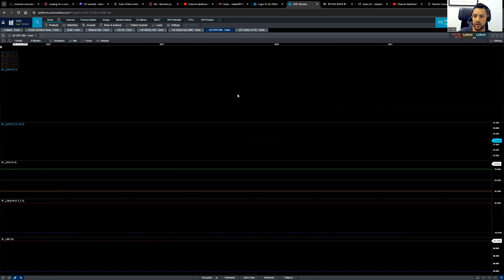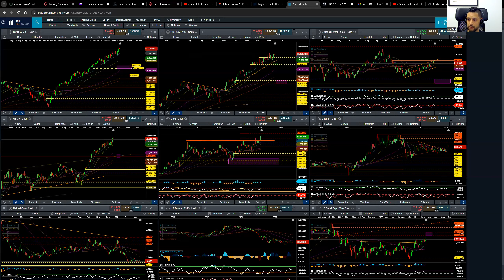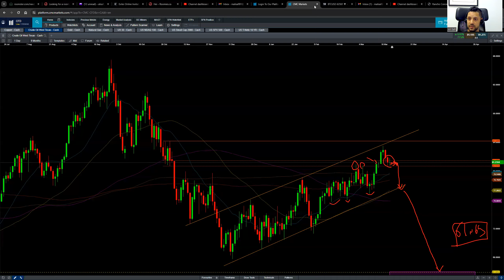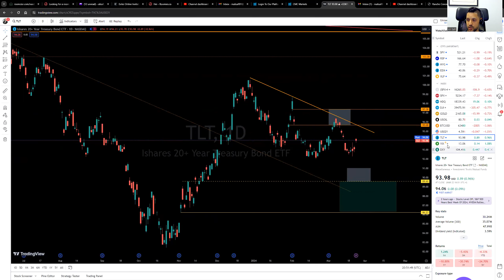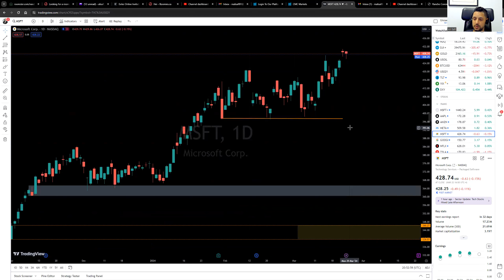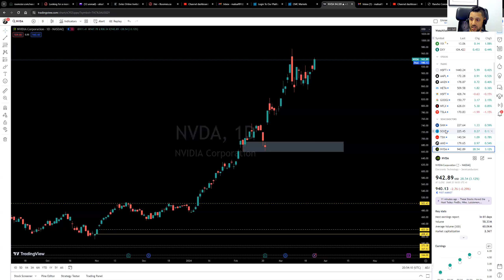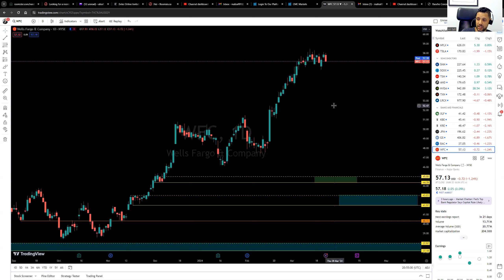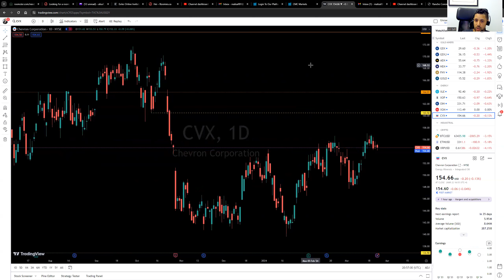Stock Market Weekly Warp | Be Careful!!!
Stock Market Weekly Warp | Be Careful!!! StockMarket analysis of S&P500

Contents in this video:
00:00 - Introduction
00:10 - S&P 500 spx price action analysis
07:10 - Nasdaq ndx price action analysis
08:35 - Dow Jones Industrial Average us30 price action analysis
09:12 - Gold gold analysis
10:35 - Crude wti analysis
11:25 - bitcoin analysis
12:24 - Individual